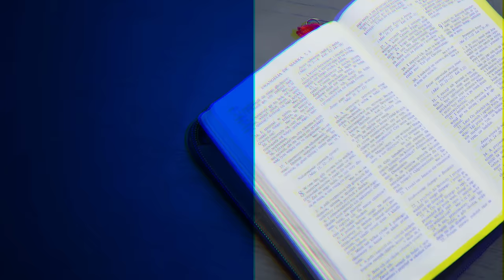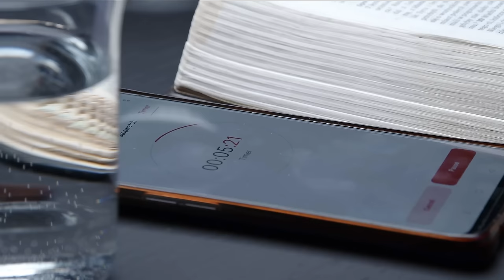Przypowieści | Ewangelia Marka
🔵 W 4. rozdziale Ewangelii Marka znajduje się pięć przypowieści: o siewcy, o świecy, o mierze, o kiełkującym nasieniu oraz o ziarnku gorczycy. Znaczna część tego rozdziału jest poświęcona przypowieści o siewcy. Ta przypowieść występuje w nim jako pierwsza, zaś po niej podane jest uzasadnienie nauczania w przypowieściach oraz interpretacja samej przypowieści. Ten trzyetapowy wzorzec będziemy studiować w tym odcinku. Zapraszamy na czwartą część z serii "Ewangelia Marka" pt. „Przypowieści”.

⚪ Dyskusja jest komentarzem do kwartalnika „Lekcje Biblijne 3/2024: Ewangelia Marka”.

🔵 Tytuł oryginału: „Adult Sabbath School Bible Study Guide 3/2024: The Book of Mark” autorstwa Thomasa R. Shepherda.